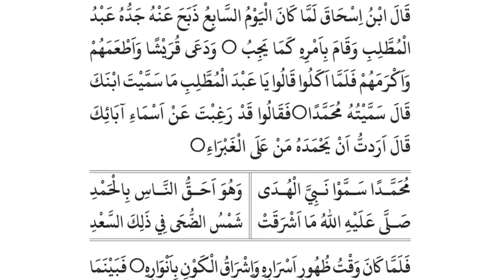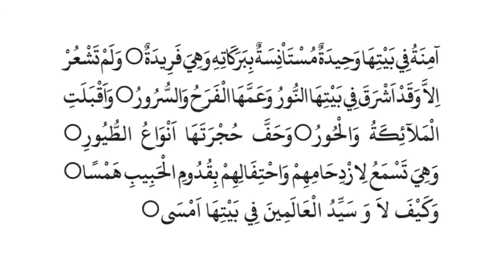മൻഖൂസ് മൗലിദ് ആശയ വിവരണം ഭാഗം 7 | അവതരണം: മുഈനുദ്ദീൻ ബാഖവി മുണ്ടംപറമ്പ്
അവതരണം: മുഈനുദ്ദീൻ ബാഖവി മുണ്ടംപറമ്പ്
പുണ്യ പ്രവാചകൻ്റെ പ്രകീർത്തനങ്ങളാൽ പരിമളം പരത്തട്ടെ നമ്മുടെ വീടുകൾ. മൻഖൂസ് മൗലിദിൻ്റെ ഈരടികളും ഹദീസിൻ്റെ മധുരിമയും അർത്ഥമറിയില്ലെങ്കിലും നമ്മൾ ഒരുപാട് നുകർന്നിട്ടുണ്ട്. എന്നാൽ അർത്ഥമറിഞ്ഞ് ഓതുമ്പോഴുണ്ടാകുന്ന രുചി വേറെ ഒന്നു തന്നെയാണ്. വിവിധ ഭാഗങ്ങളായി നിങ്ങളുടെ കരങ്ങളിൽ സമർപ്പിക്കുന്നു. മറ്റുള്ളവർക്കും പകർന്നു കൊടുക്കും എന്ന പ്രതീക്ഷയോടെ

(അഡ്മിൻ)